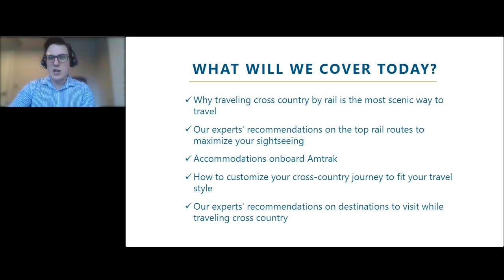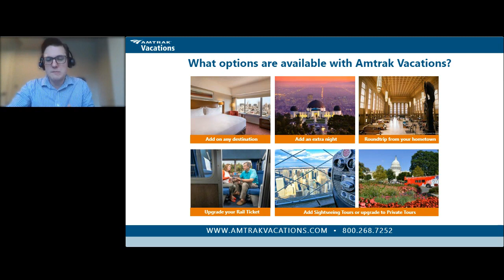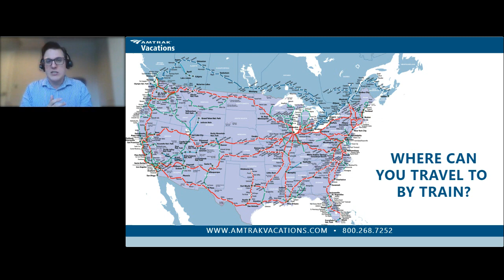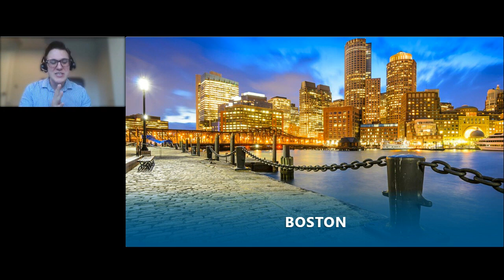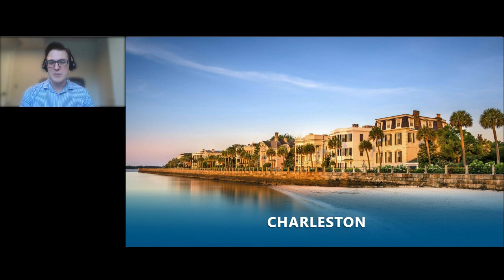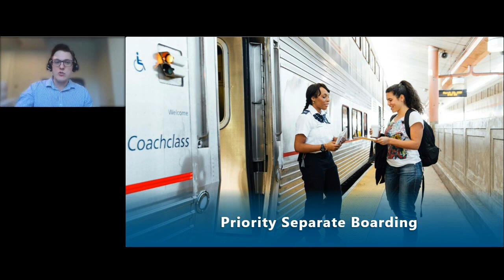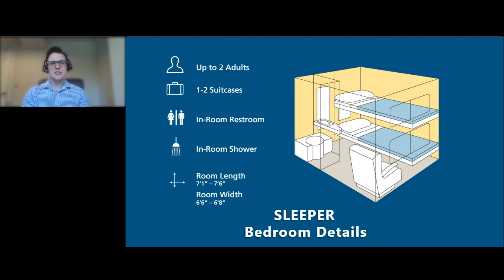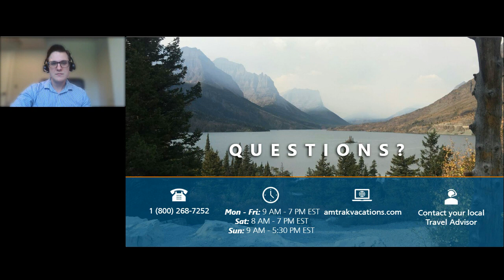Last-Minute Rail Vacations Booking for 2022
Looking to make a last-minute getaway for 2022 but not sure where to go? We are here to help! Join us to find out what destinations are the perfect escape for you and your travel companions this year! We will share insider tips to make sure you are making the most out of your vacation.